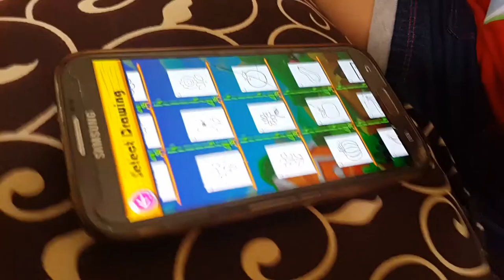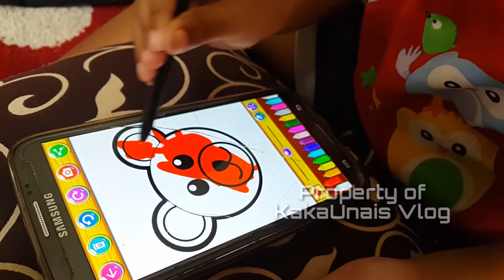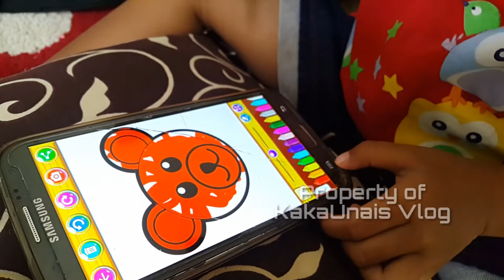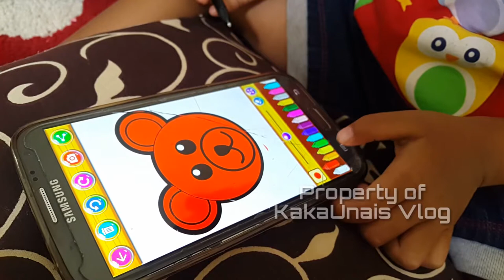Belajar Mewarnai...kasian kulitnya keluar bisul kebanyakan makan telur dan ayam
Video kali ini bercerita tentang belajar mewarnai dari aplikasi yang ada di Android...meskipun wajahnya keluar bisul karena banyak makan telur dan ayam...tapi tetep semangaat